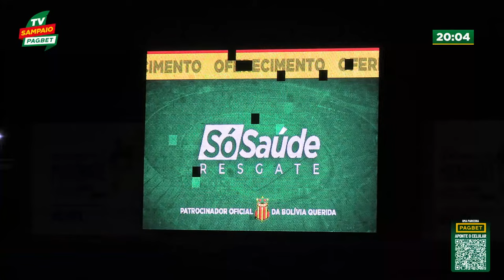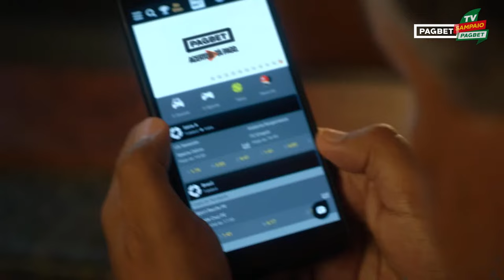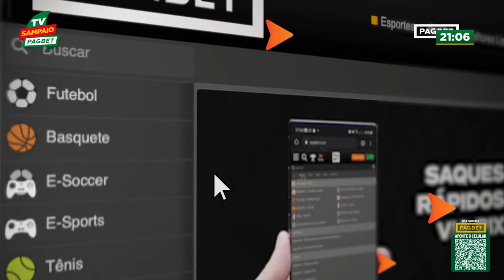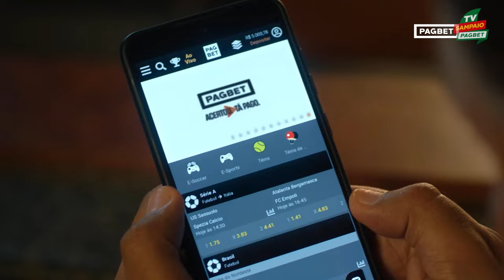🔴SAMPAIO X PINHEIRO | AO VIVO COM IMAGENS | MARANHENSE 2024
Todos os detalhes do treino você confere aqui, com exclusividade na TV Sampaio. Acesse Seja Sócio e baixe o app.

EQUIPE:
Apresentação de: Laercio Júnior
Repórter de Campo: Wanderson de Melo
Redação: Erick Jordan
Produção: Erick Jordan e Flávio Mouran
Direção Técnica e Edição: Edson Reis
Direção Geral: Mauro Privado
Direção de Marketing: Sara Casteli